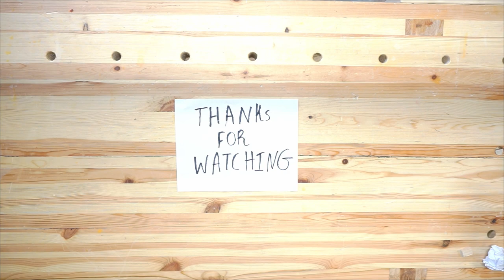Baby chair, great for photography- Ep. #21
Well hello, and welcome to Handcrafted by Paul. A while back my sister, sasa, asked me to make a baby chair for taking photos of little ones. The whole chair is made out of maple and jointed with dowels.